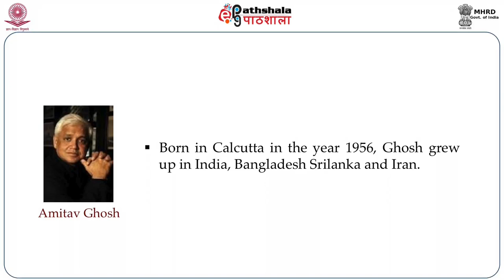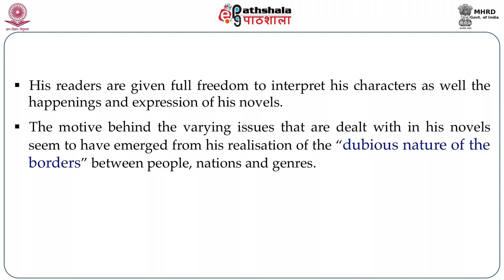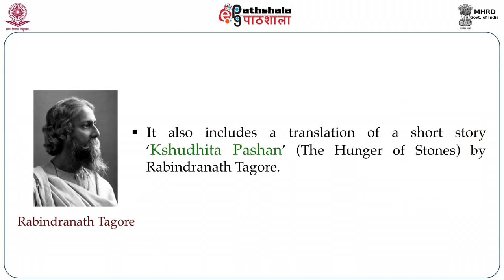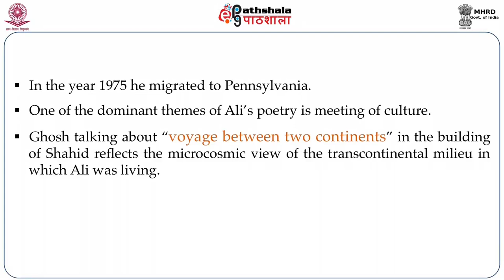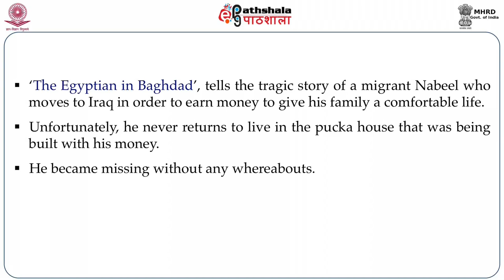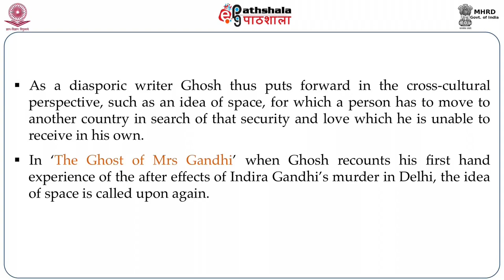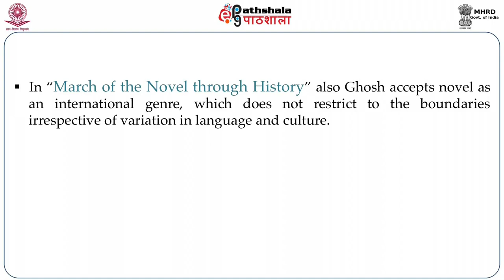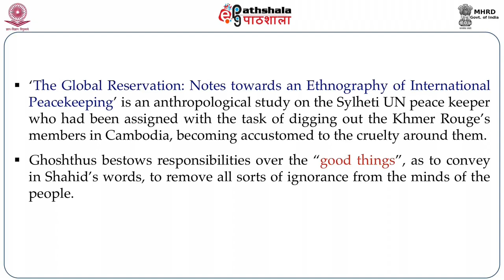ENG P14 M-35. Travel/History/Space: Amitav Ghosh The Imam and the Indian